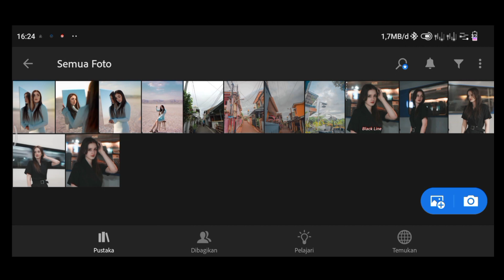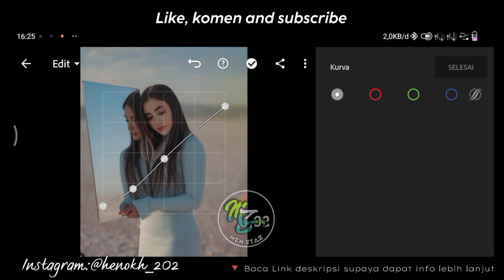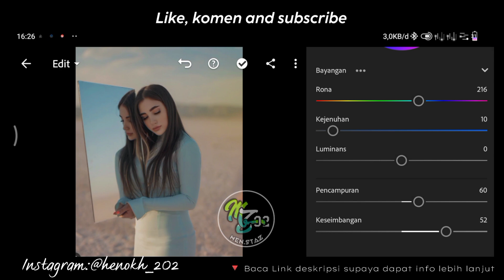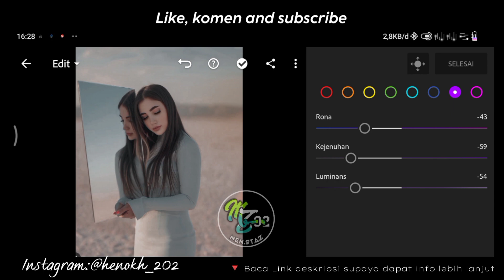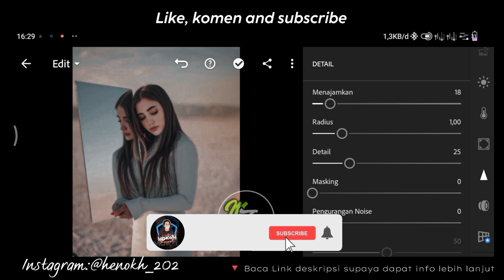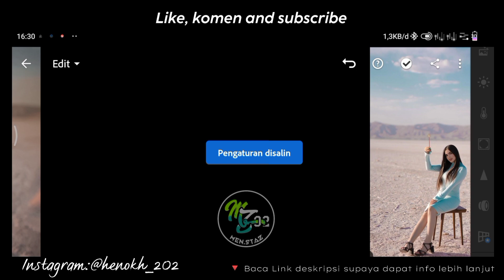PRESET LIGHTROOM LIGHT URBAN || Tutorial edit foto di Lightroom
Password akan muncul di sisi kiri atas video
Biasa nya password muncul di tengah dan di akhir video, jadi teman-teman Jangan di skip untuk mendapatkan password.

Contoh password
PW1 : 64**
PW2 :**23
•Jadi password yang sudah di kumpulkan harus kalian satukan untuk mengekstrak File Presetyang ingin kalian pakai
• Contoh password akan menjadi*6423*. "INGAT INI HANYA CONTOH"!

📌LINK download preset Lightroom Light Urban

Preset Lightroom Black Line